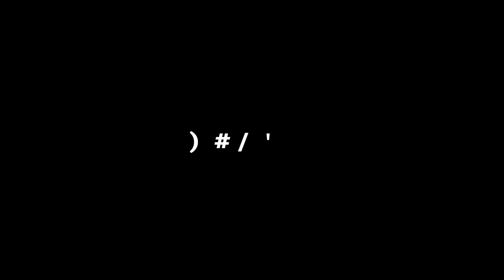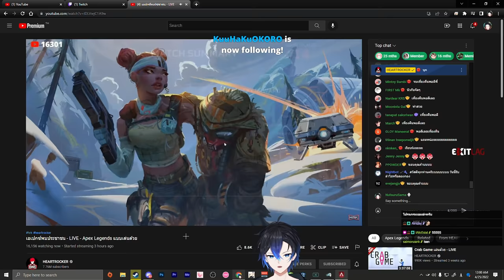ย้อนหลัง ห้อง Custom ร้อนในเล่นด้วย NutsuruSama POV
Twitch.tv/NutsuruSama